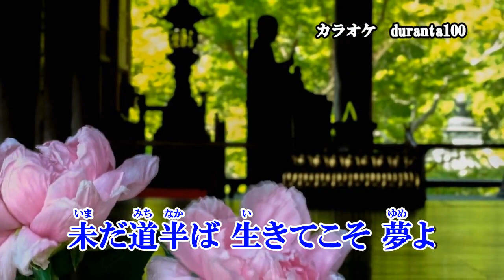『はるかの陽は昇る』山内惠介 カラオケ 2022年3月2日発売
作詩：松井五郎　作曲：水森英夫　編曲：馬飼野俊一

「誰に愛されても」赤盤のカップリング曲です。

「赤盤」収録内容
1. 誰に愛されても　作詩：売野雅勇　作曲：水森英夫　編曲：馬飼野俊一
2. はるかの陽は昇る　作詩：松井五郎　作曲：水森英夫　編曲：馬飼野俊一
3. 誰に愛されても　オリジナルカラオケ
4. はるかの陽は昇る　オリジナルカラオケ